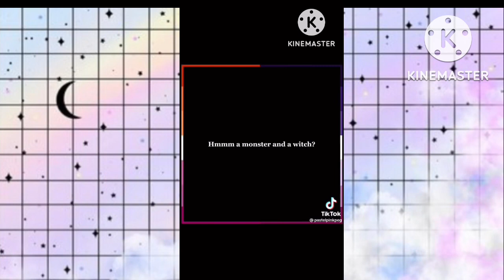Some of my favorite￼ Monster high TikTok’s part 1￼